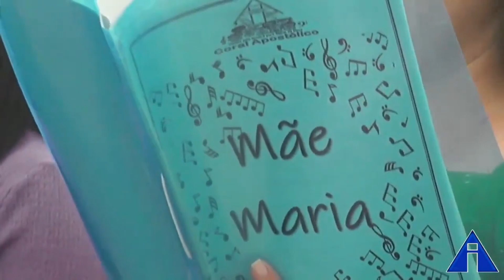Coral: Cubra-me com teu Manto - 12/08/2023 – Paraíso do Tocantins-TO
Prometeu aos Seus Apóstolos que voltaria no Tempo da Regeneração, como ùltima oportunidade de salvação aos bons e humildes de coração antes da aplicação do Juízo final. Faria novas todas as coisas e enviaria um outro Espírito Consolador, semelhante a Ele em poder, virtude e graça, e prepararia na Sua Igreja um novo povo para Deus, guiado e protegido por um Pastor por excelência conforme a Sua Promessa:

Solista: Helder
Regente: Dorinha
Organista: Ana
Violonista: Jeová
Edição e Congregação: José Aldo-Paraíso do Tocantins-TÔ